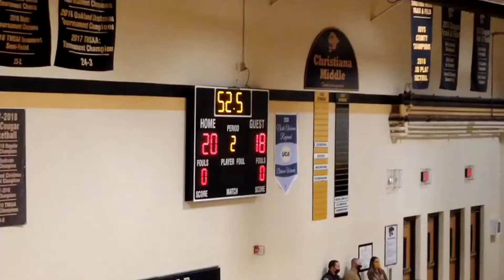Christiana Middle Volleyball vs. Oakland 2020 County Tournament Championship